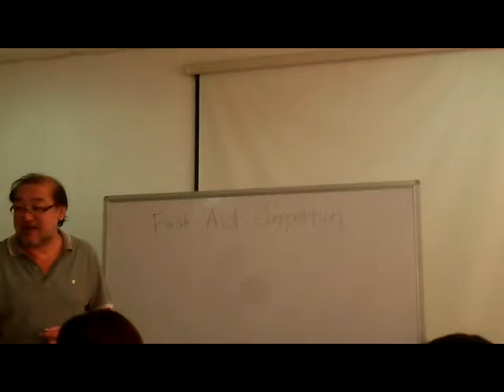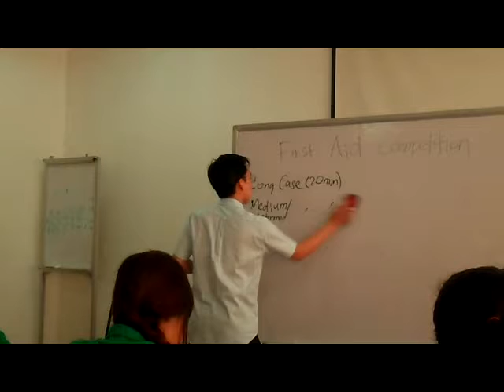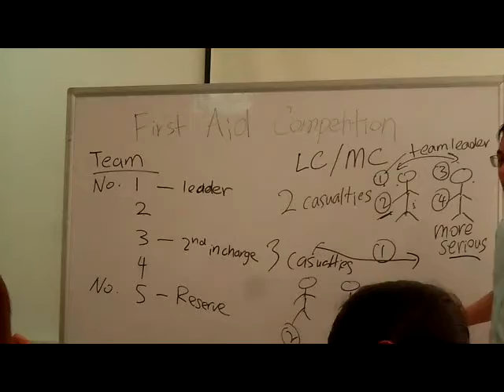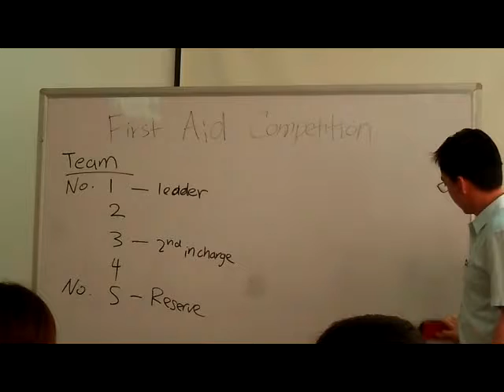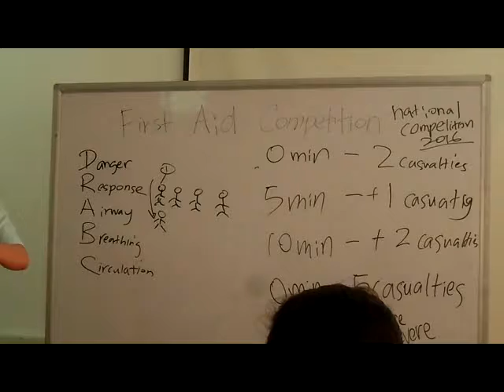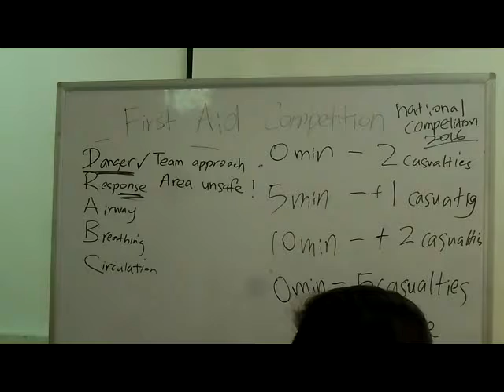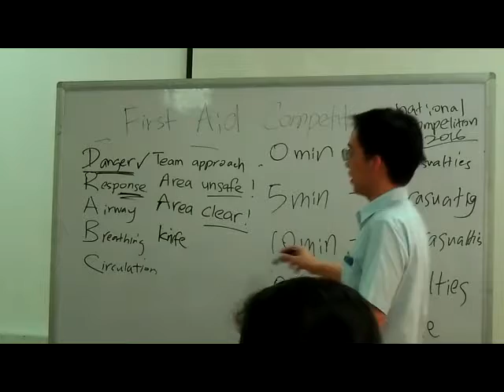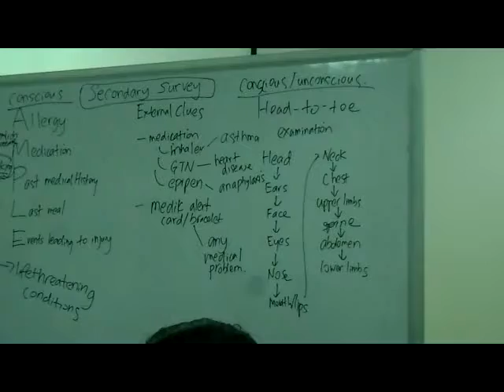St John Singapore Long Case and short case By Doctor Samuel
This video toke by Mr Reaksa, it toke place in Singapore. This video is about Long Case and Short case class.